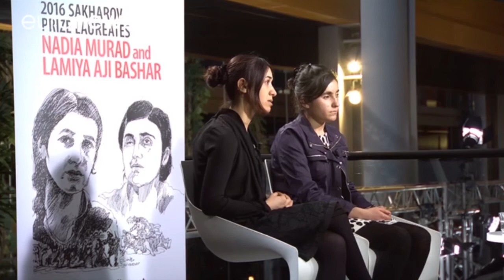Suryoyo Sat Tebe 15.12.16